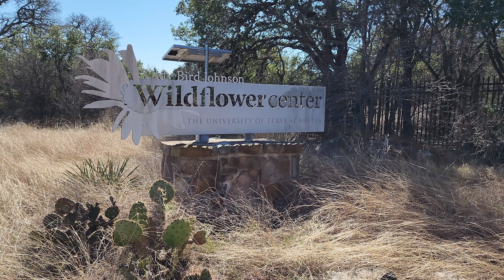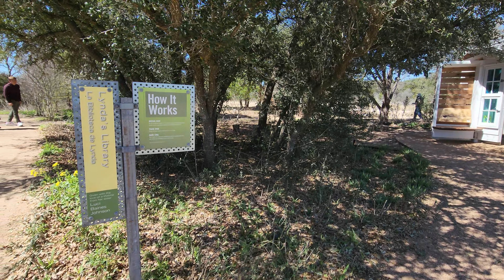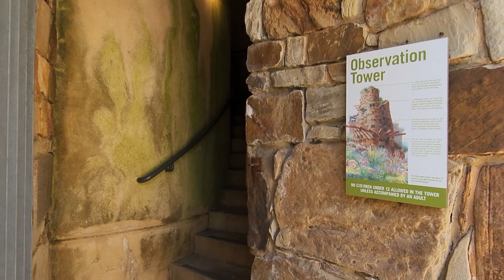Lady Bird Johnson Wildflower Center Austin Texas Tour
In this video we take a tour at Lady Bird Johnson Wildflower Center in Austin, Texas. Enjoy this  video!

- Apply for an American Express Gold with this link. Earn up to 75,000 Membership Reward Points if you're approved!

- If you're interested in Flying Free check out this Southwest Chase Credit Card

- Apply for an American Express Card with this link. Earn up to 180,000 Hilton Honors Bonus Points if you're approved!

- Apply for an American Express Card with this link. Earn up to 80,000 Hilton Honors Bonus Points if you're approved